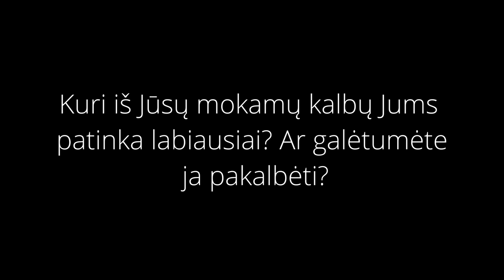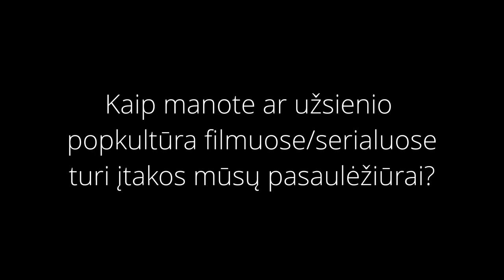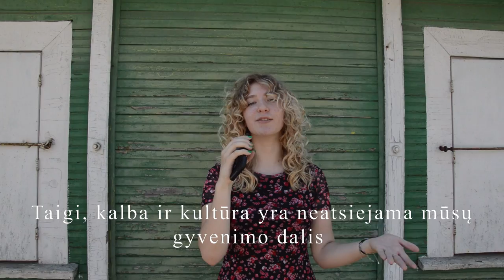Jonavos Senamiesčio gimnazija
KONKURSAS! Skelbiame balsavimą geriausiam vaizdo prisistatymui išrinkti. Prisistatymus kūrė šešiolikmečių moksleivių komandos Europos kalbų dienai 2021 paminėti. Konkursu siekiame iškelti daugiakalbystę kaip vieną iš didžiausių Europos vertybių, įprasminti kalbų mokymosi įvairovę, pagarbą visoms Europos kalboms, regionų ir tautinių mažumų kalboms, skatinti įvairių kalbų mokymąsi bei kultūrų sklaidą Lietuvoje ir Europoje. Konkurse dalyvauja 10 moksleivių komandų iš įvairių Lietuvos miestų. Balsuoti kviečiame iki gruodžio 10 d. Geriausio vaizdo pristatymo autoriai (daugiausiai "patiktukų" surinkusi komanda) bus paskelbti VIKC svetainėje gruodžio 14 d. ir apdovanoti atminimo dovanomis!